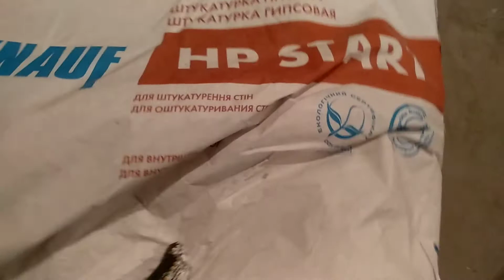Нам купили трошки гімна.